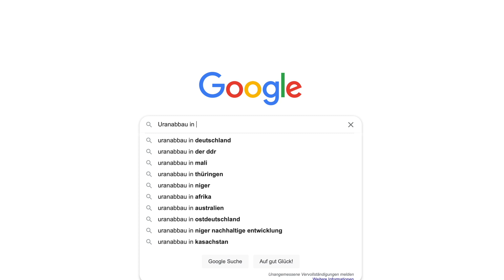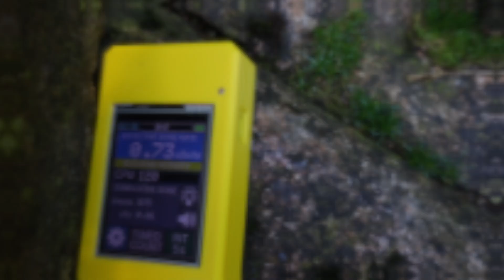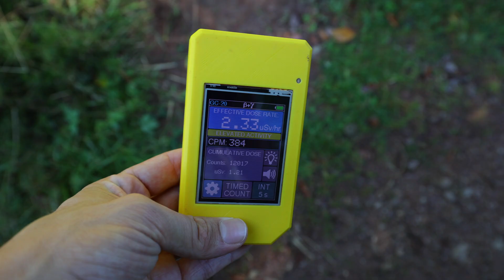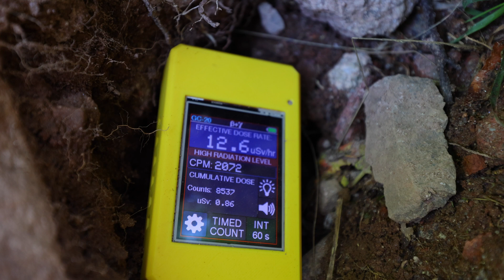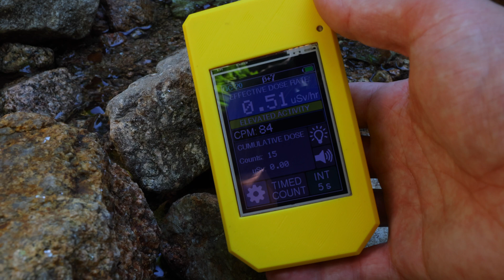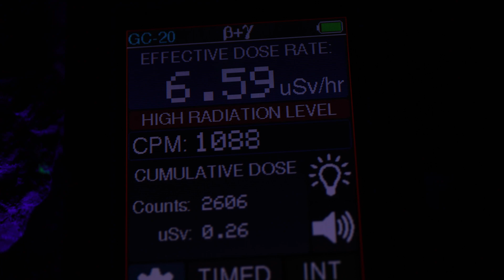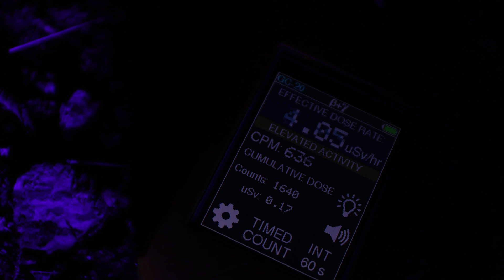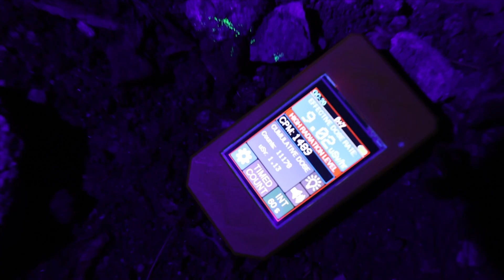Uran aus Deutschland 🇩🇪 | Radioaktive Steine im Schwarzwald | Spurensuche Uranbergbau ☢️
Uran aus Deutschland; auch in Deutschland wurde Uran für Atomkraftwerke abgebaut.
Aber kann man, mit einem selbstgebauten Geigerzähler, Uran in Deutschland finden? Genau das habe ich ausprobiert!
Also bin ich in den Schwarzwald zu einer ehemaligen Uranmine gefahren, welche 1991 geschlossen wurde. Ob meine Spurensuche erfolgreich verlief, seht ihr in diesem Video.

Verwendete Werkzeuge / Materialien:

- UV Lampen (mittelgroß)
- UV Lampe (groß)
- Geigerzähler fertig kaufen (anderes Modell)
- Professionellen Geigerzähler fertig kaufen